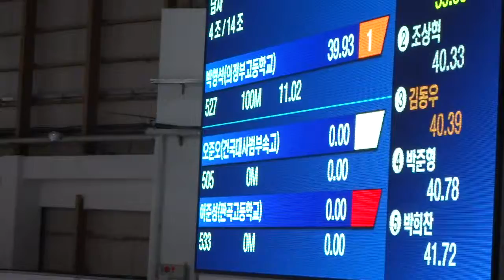2015 3차 공인기록회 남자 500m 4조